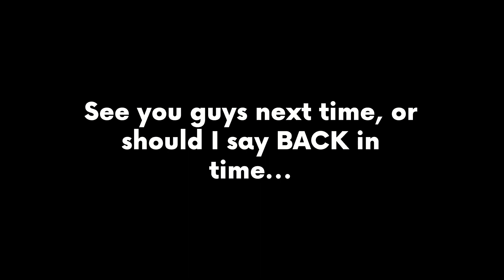Last win of Chapter 4 Season 4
It isn't about the wins, it's about the fun you had during the season.

IGNORE THESE!